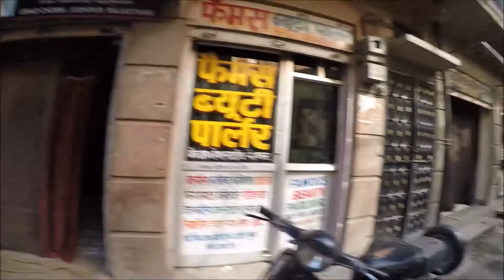India 1 Rajahstan